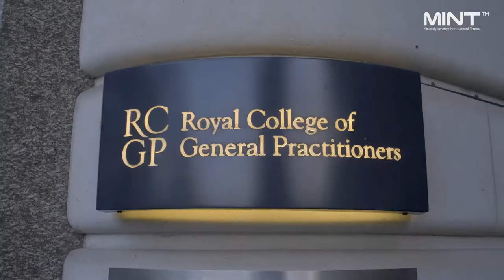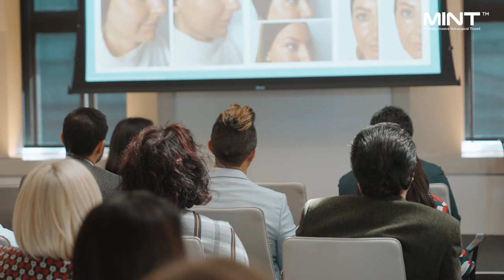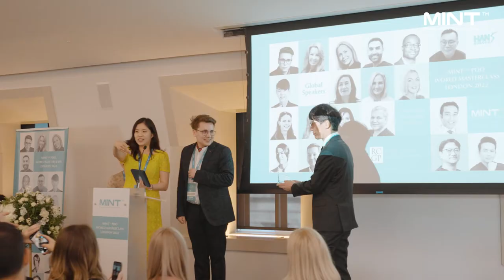[MINT™️ PDO] MINT™️ PDO World Masterclass Highlight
Throwback to MINT™️ World Masterclass!

MINT™️ PDO, Hansbiomed successfully held the MINT™️ PDO World Masterclass at RCGP (Royal Colleague of General Practitioners) on the 15th of May.

20 World-leading MINT™ KOLs from the UK, USA, EMEA and APAC delivered insightful lectures which covered all topics about the PDO thread.

Speakers include medical director Dr Irfan Mian, aesthetic practitioners Dr Zunaid Alli, Dr Kam Lally, Dr Chike Emeagi, aesthetic nurses Lisa Waring, Sharon Sheriff and Tracy Jones, aesthetic nurse practitioner Amanda Azzopardi, consultant physician Professor Syed Haq and nurse prescriber Sandy Green, medical practitioners from the USA Lori Robertson, Dr Gideon Kwok and Dr TJ Tsay, KOL of Europe, Dr Alberto Leguina-Ruzzi, Dr Elif Zeynep Mizra, and Dr Riekie Smit and medical practitioners from Asia, Dr Rassapoom Sumaetheiwit, Dr Changwoon Yun and Dr Isaac Wong.

The range of topics presented included essential assessment and anatomy for PDO threads, the latest techniques, outcome analysis, and how to get registered by the Care Quality Commission.

Thank you again for attending the MINT™️ World Masterclass at RCGP!

MINT™️ UK team and our faculty members will keep you updated on more exciting and sought-after workshops and conferences.